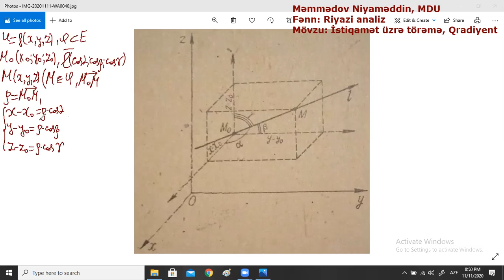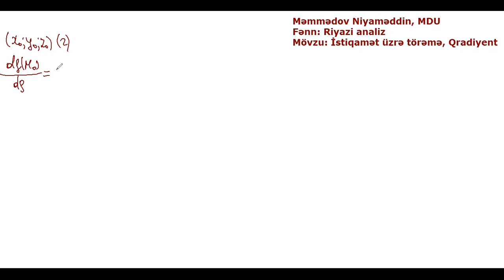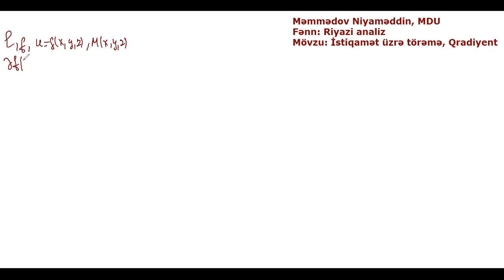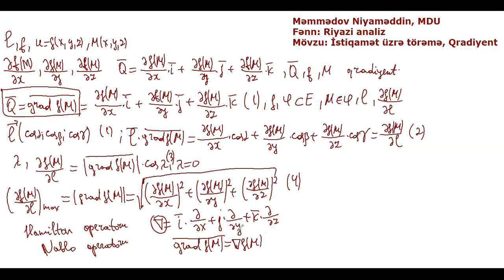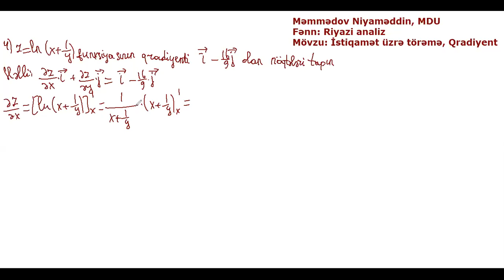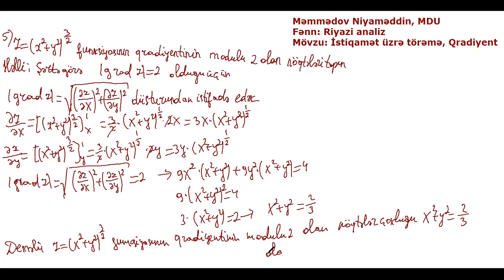İstiqamət üzrə törəmə. Qradiyent